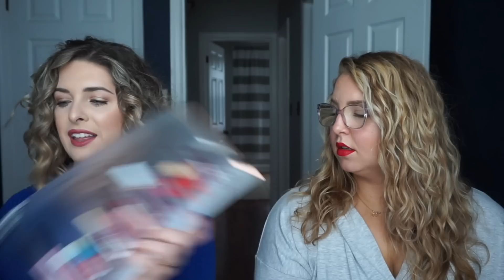Sephora Haul || Sephora VIB Sale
It's the most wonderful time of the year, y'all...the Sephora VIB sale has arrived and, SURPRISE, we get a bonus weekend!

CLINIQUE Turnaround Overnight Revitalizing Moisturizer
Give Me More Lip - Sephora Favorites
Caviar Stick Eye Shadow - Laura Mercier
Holiday Perfume Sampler - Sephora Favorites
Cologne Sampler - Sephora Favorites
Buttermask Intense Repair Lip Treatment - Kiehl's
Merry Masking - Kiehl's
Ambient Lighting Edit Unlocked Palette - Hourglass
Peter Thomas Roth 24K Gold Pure Luxury Lift & Firm Hydra-Gel Eye Patches
Matte Revolution Lipstick - Charlotte Tilbury
Peter Thomas Roth Water Drench Hyaluronic Cloud Cream
LANEIGE Lip Sleeping Mask
NARS Soft Matte Complete Concealer
Estee Lauder Double Wear Zero-Smudge Lengthening Mascara
CLINIQUE Take The Day Off Cleansing Balm
Skin Laundry Hydrating Cream Face Wash